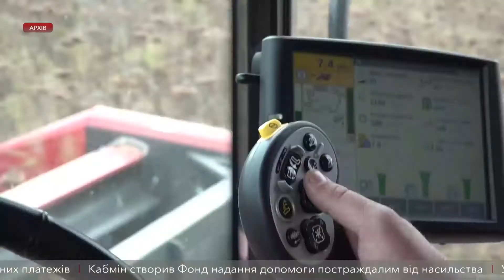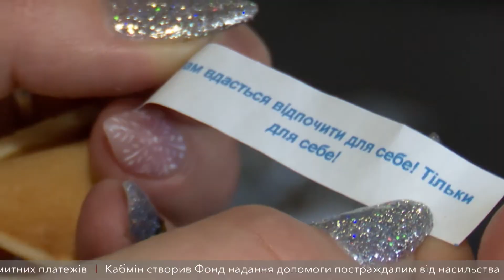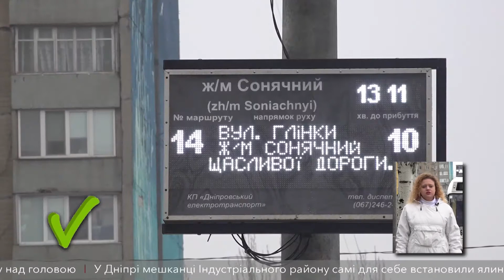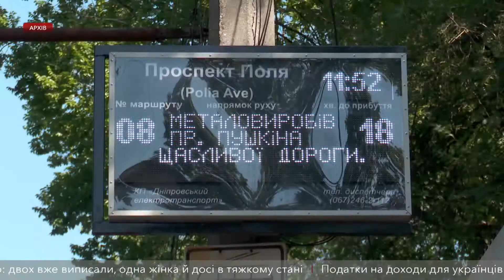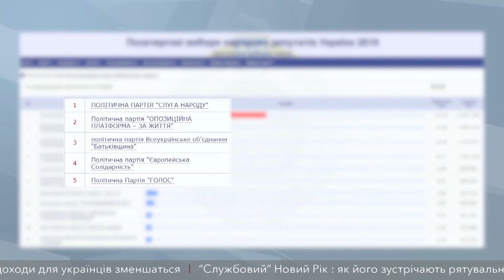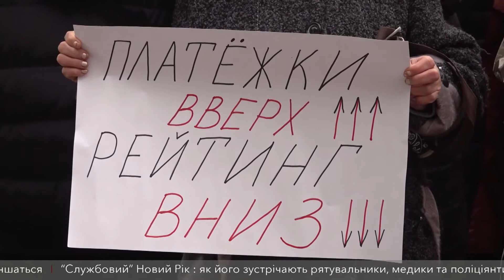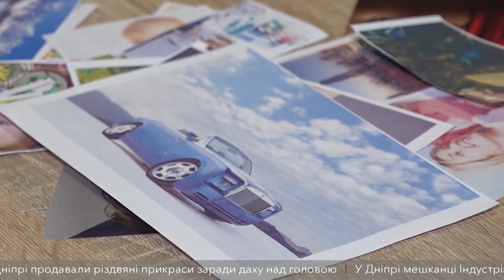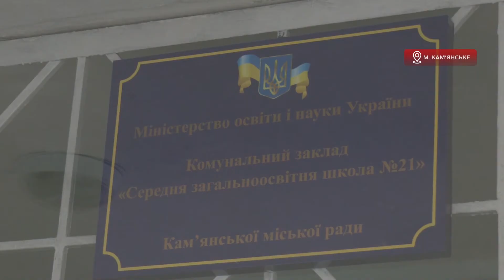Новини на D1 27 грудня 19:00